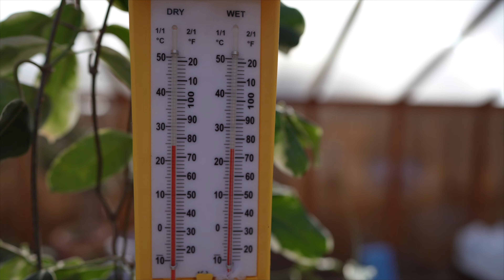New Year Greenhouse Update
This is a short video covering some images from our greenhouse. Enjoy!